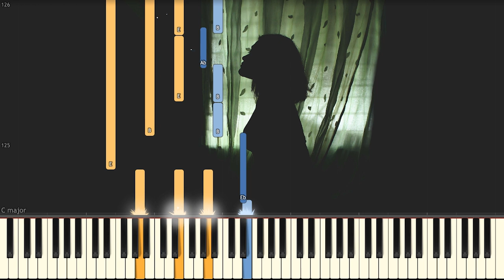Nobela - Join The Club (Piano Tutorial Synthesia)